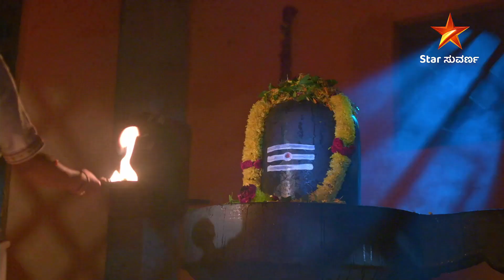Indhra Loses his Cool | Yediyur Shree Siddalingeshwara | Star Suvarna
ಸಿದ್ಧಲಿಂಗೇಶ್ವರ ಸ್ವಾಮಿಗಳ ಅನುಪಸ್ಥಿತಿಯಲ್ಲಿ ಪೂಜೆಯ ಜವಾಬ್ದಾರಿ ಹೊತ್ತ ಶಿವಣ್ಣ.

ಎಡೆಯೂರು ಶ್ರೀ ಸಿದ್ಧಲಿಂಗೇಶ್ವರ  | ಇಂದು ರಾತ್ರಿ 9:00